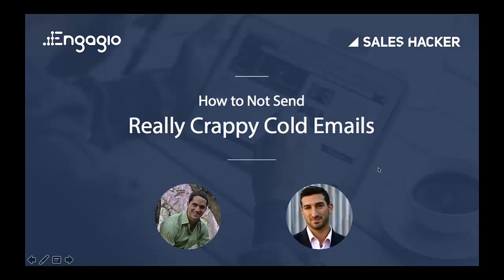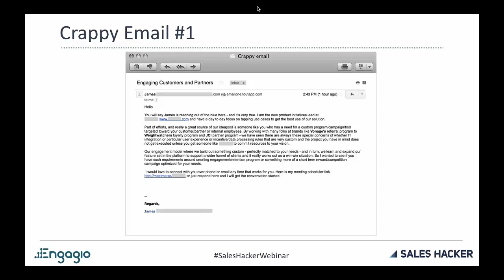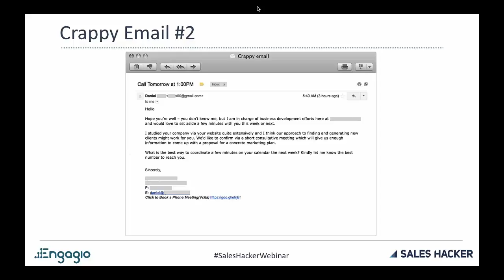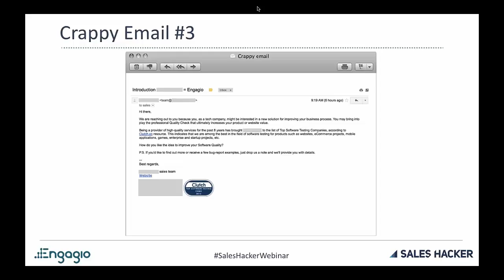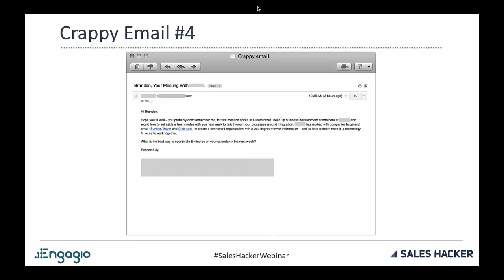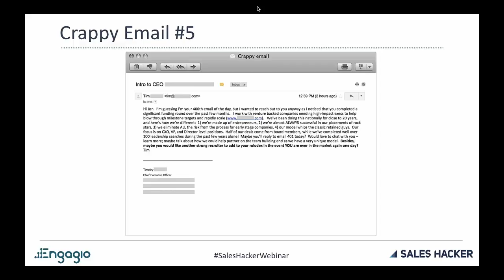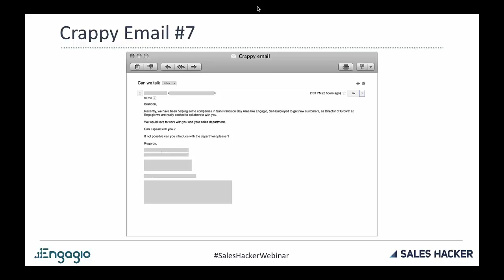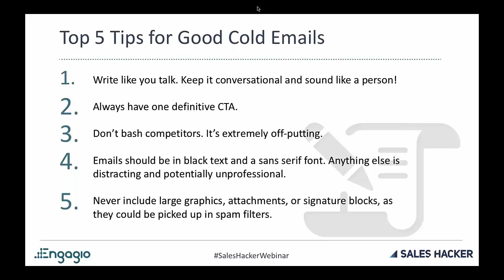How to Not Send Crappy Cold Emails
Speaker:
Brandon Redlinger, Director of Growth at Engagio & Max Altschuler, Founder & CEO  at Sales Hacker

About:
In the age of sales acceleration and sales automation, it can be tempting to cut corners and scale at all costs. The more emails sent, the better, right? Not really. After all, what good is speed without quality, or efficiency without effectiveness.
If you can send 100 emails to make one connection in the same time it takes me to send one email and make one connection, who really wins? There’s no doubt you should invest in sales technology, but not before investing in hiring, onboarding, and training your team to connect with humans in a way that will get results.
At the end of the day, technology doesn’t make a sale, a human does. There’s a fine balance between quality and quantity, and that’s what we’re exploring in this lecture. We want to show you how to connect with prospects on a human level. To do this, we’re taking real cold emails and critique them. Watch and discover some of the best kept secrets we’ve learned over many years of perfecting the craft of writing effective cold emails.

What You Will Learn:
- The single most important aspect of cold email, and how to deliver it every time
- The 5 most common yet costly mistakes even the best reps make
- How to make sure your content is always relevant and contextual
- Our 3 best subject lines that nearly guarantee an open
- A template for getting a 27+% reply rate on the first attempt
- What the idea length is for a cold email
- The move effective alternatives to the dreaded “follow up” email
- And more...